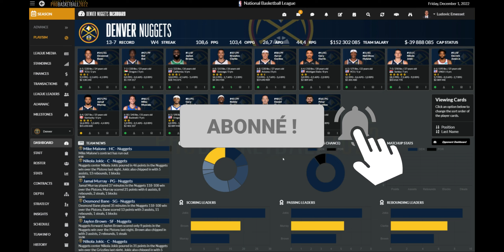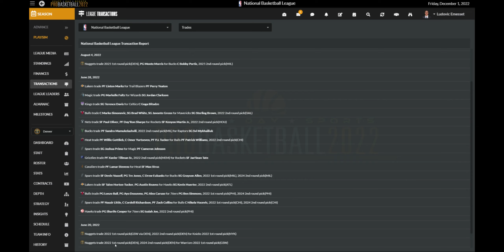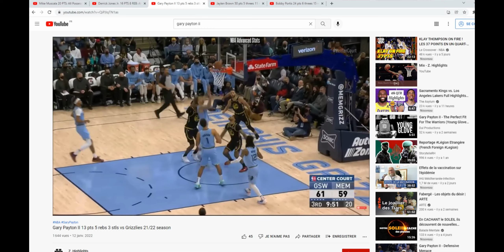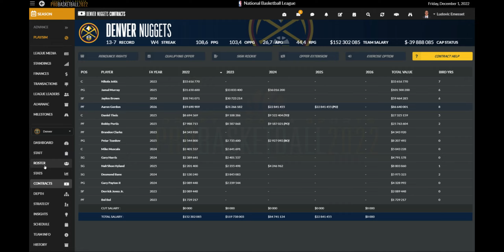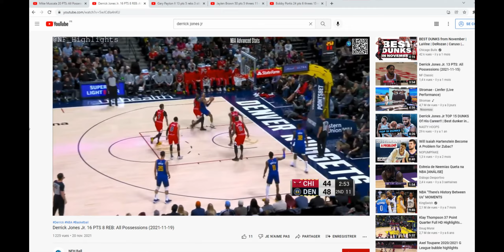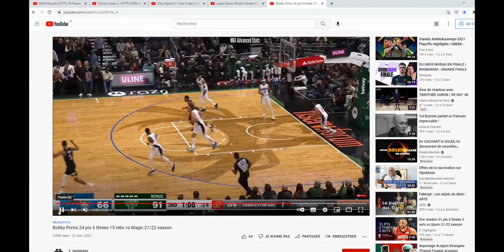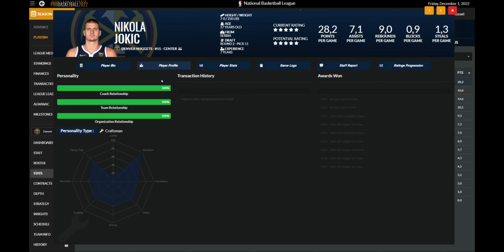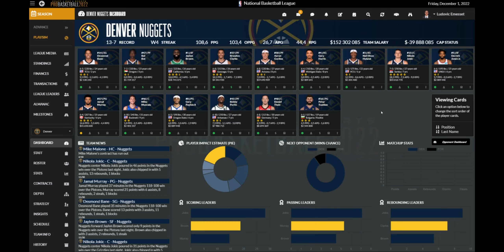Draft Day Sports : Pro Basketball 2022 | Denver Nuggets | S2 E3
1er décembre 2022, on fait le point sur le début de saison, et sur les mouvements de l'été. Le parcours en playoffs a été bien décevant au terme de la première année du projet, mais l'ossature reste prometteuse. L'objectif ? Passer un cap, et devenir un contender sérieux le plus vite possible.